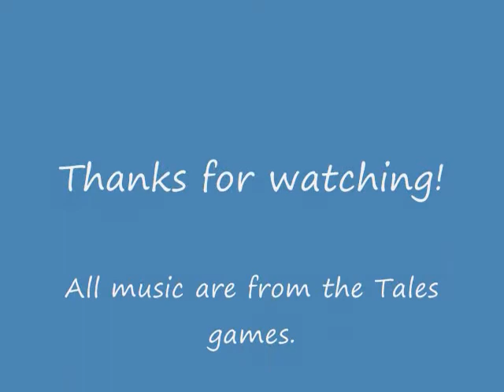GF506: ACS Hard Mode: Luke fone Fabre part 2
This is the second and last part.

Fourth fight: Gelda Nebilim. Not really hard. I just have to wait till she finished cast her Arte so she'll leave her guard down. I wanted to make a funny finishing blow, which is throw Mieu at her, but as a result both Luke and Nebilim are down. I guess that works.